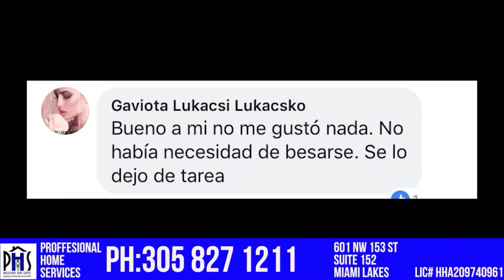Para nuestros haters; diferencia entre critica y ac@so cibernético 😂